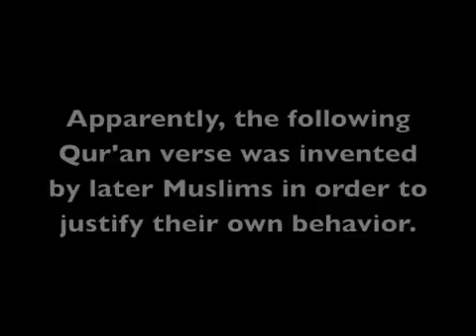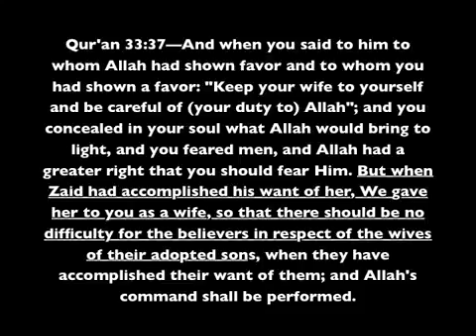Why Muhammad Marries Zaynab l David Wood vs Shabir Ally Debate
Why Muhammad Marries Zaynab   David Wood vs Shabir Ally

David Wood debates shabir ally and exposes an evil act done by Muhammad where he married his own adopted son's wife and this incident is mentioned in the hadith and other islamic literature. Muslims are so embarrassed by this incident and so was Shabir Ally and he avoided to answer the question directly rather went somewhere else and ignored completely the allegation raised on Muhammad